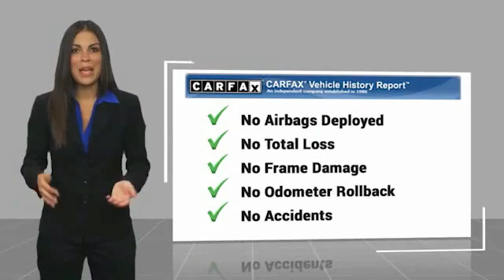2019 Toyota Camry Bartow FL KU164729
2019 Toyota Camry XSE

1425 W. Main St.

CARFAX One-Owner.White 2019 Toyota Camry XSE2.5L I4 DOHC 16V 8-Speed Automatic FWD Camry XSE, 4D Sedan, 2.5L I4 DOHC 16V, 8-Speed Automatic, FWD, White. Recent Arrival!Awards:  * JD Power Automotive Performance, Execution and Layout (APEAL) Study   * 2019 KBB.com 10 Best Sedans Under $30,000   * 2019 KBB.com 10 Most Comfortable Cars Under $30,000   * 2019 KBB.com Best Resale Value Awards   * 2019 KBB.com Brand Image Awards The THUNDER has come to Bartow, Florida! Come feel the difference of a family owned hometown dealer. Come and get...THUNDER STRUCK! Fresh Oil Change, Completely Detailed Inside and Out, This vehicle has been put through our 125 point inspection by our ASE Certified Master Technicians. At Thunder Chrysler, we carry the cleanest, lowest mileage vehicles that we can find! We pride ourselves in offering the best vehicles at fair prices! Thunder Chrysler is proudly serving.. Bartow, Lakeland, Mulberry, Lakeland Highlands, Highland City, Eagle Lake, Wahneta, Auburndale, Winter Haven, Homeland, Fort Meade, Bradley Junction, Plant City, Kathleen, Lake Wales, Tampa, Orlando. We also service the following States... Georgia, Alabama, South Carolina & more. *Price excludes tax, tag, dealer installed options, $69 electronic filing fee and $699.00 dealer documentation fee.Price guarantee may require VIN/stock number information to ensure accuracy. Please contact dealer for full disclosure on all pricing.